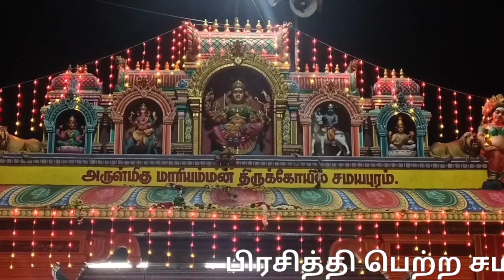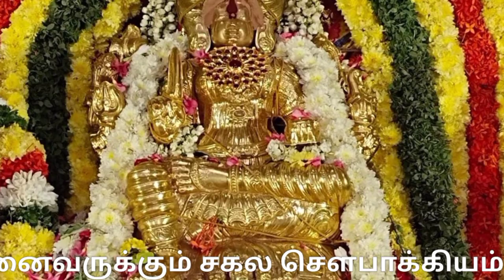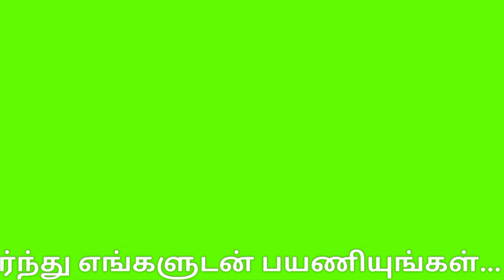தங்க சிம்ம வாகனத்தில் சமயபுரம் மாரியம்மன் |Samayapuram Mariamman Temple |Trichy |aanmeegam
சமயபுரம் மாரியம்மன் கோவில்
ஏகத்தின லட்சார்சனை

15- ஆண்டுகளுக்குப் பிறகு அம்மன் தங்க கவசம் அணிந்து,
தங்க சிம்ம வாகனத்தில் காட்சி..;

பிரசித்தி பெற்ற சமயபுரம் மாரியம்மனுக்கு 15 ஆண்டுகளுக்கு பின்னர் தங்க கவசம் உடைய அணிந்து சிம்ம வாகனத்தில் எழுந்தருளி பக்தர்களுக்கு காட்சி - பல்லாயிரக்கணக்கான பக்தர்கள் தரிசனம்..!

சக்தி ஸ்தலங்களில் பிரசித்தி பெற்றதும், அம்மன் கோவில்களில் முதன்மையானதும் சமயபுரம் மாரியம்மன் திருக்கோவிலில் ஆண்டுதோறும் பல்வேறு விழாக்கள் நடைபெறும். மேலும் தமிழகம் மட்டுமல்லாது வெளி மாநிலங்களில் இருந்தும் இலட்சக்கணக்கான பக்தர்கள் தினமும் சாமி தரிசனம் செய்துவிட்டு தங்களது நேர்த்திக்கடனை செலுத்திவிட்டு செல்வார்கள்.

சமயபுரம் மாரியம்மன் கோவிலில் உள்ள மாரியம்மன் ஏக தின லட்சார்சனை முன்னிட்டு சமயபுரம் மாரியம்மன் இயற்கை சீற்றங்களில் இருந்து மக்களை காக்கவும், நோய் நொடிகள் இல்லாமல் மக்கள் வாழவும், ஆரோக்கியமான வாழ்வு கிடைக்கவும், அனைவருக்கும் சகல சௌபாக்கியம் கிடைக்க வேண்டிய 15 ஆண்டுகளுக்கு பின்னர் ஏகதின லட்சார்ச்சனை நடைபெற்றது.

இதையொட்டி சமயபுர மாரியம்மன் உற்சவர் அம்மன் தங்க கவசம் உடைய அணிந்து சிம்ம வாகனத்தில் சிறப்பு அலங்காரத்தில் கோவிலின் கொடிமரம் அருகே எழுந்தருளினார். தொடர்ந்து அம்மனுக்கு சிறப்பு அபிஷேகம் மற்றும் மகா தீபாரதனை நடைபெற்றது. இதில் பல்லாயிரக்கணக்கான பக்தர்கள் கலந்து கொண்டு அம்பாளை தரிசனம் செய்தனர்.